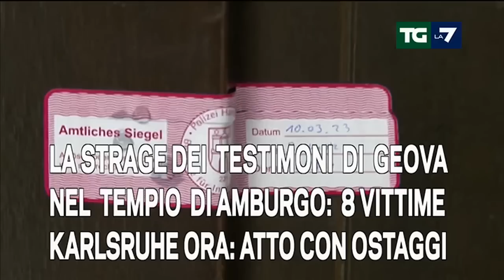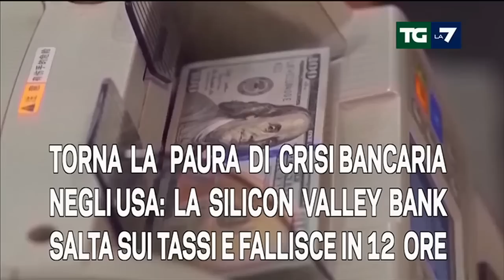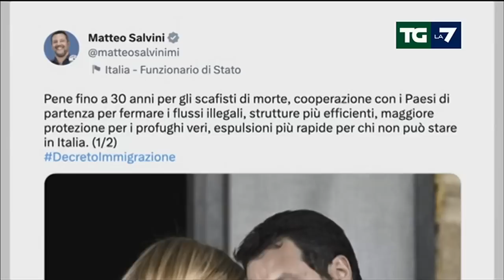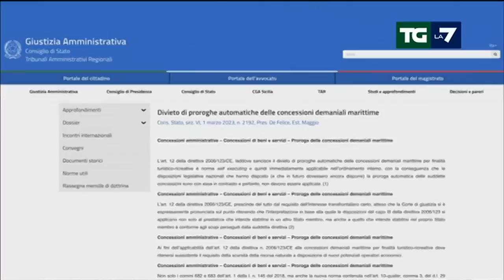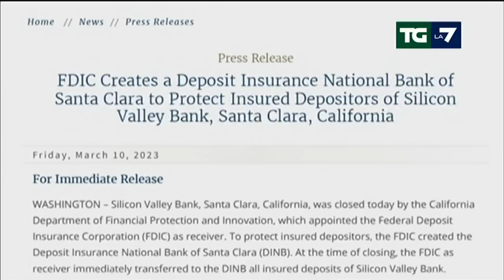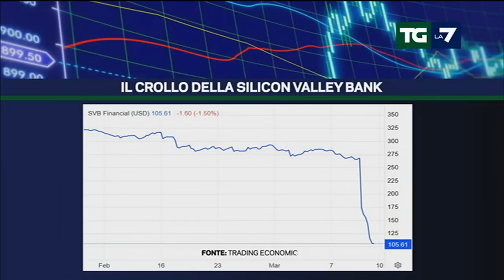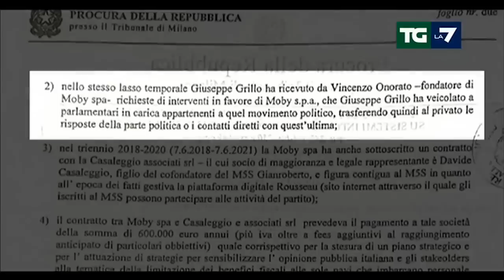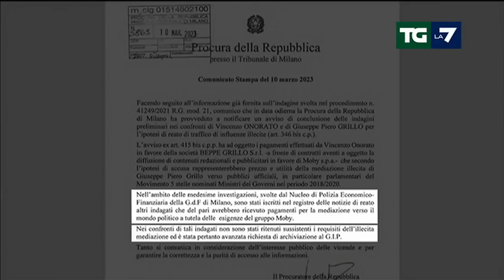Edizione delle ore 20.00 del 10/03/2023